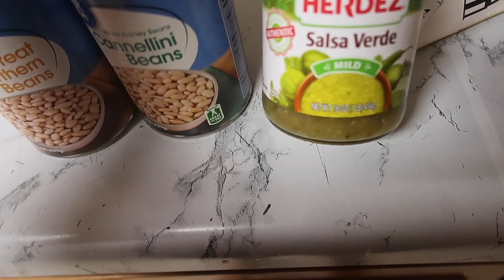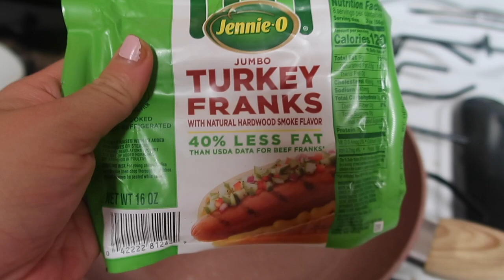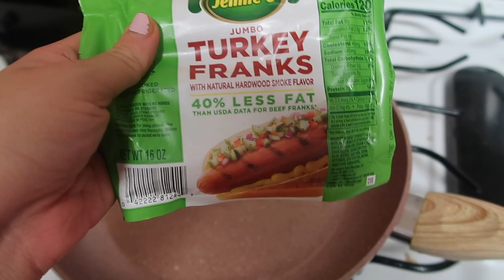WHAT I EAT IN A DAY ON WW BLUE! | WHITE CHICKEN CHILI.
WHAT I EAT IN A DAY ON MY WW BLUE. Today I make white chicken chili , turkey hotdogs. I also switched to the blue plan to have more zero point food options.

I love the weight watchers program and have been having so much fun sharing all my food ideas! I have tons of these types of videos on my channel currently and also have way more to come for any of you babes who are like me and constantly need variety on a diet for the diet to be successful.

I'm a 23 year old mama from sunny Florida. I'm a total foodie on a weigh loss journey . I upload daily ( minus the weekends) and show the realistic side to weight loss and mom life. I currently weight 210 pounds and my goal is to get down to 160.

🦋Links for things I love-
CAMERA I USE
NESPRESSO- Nespresso ENV120GYAE Vertuo Next Coffee and Espresso Maker, Machine + Aeroccino, Dark Grey